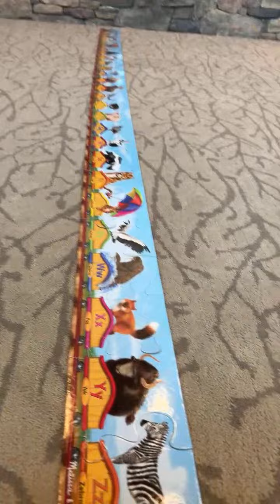Cute Baby Girl Playing Puzzle - Must Watch!